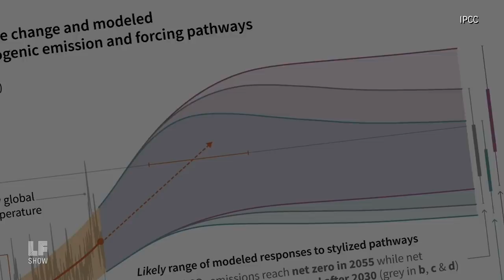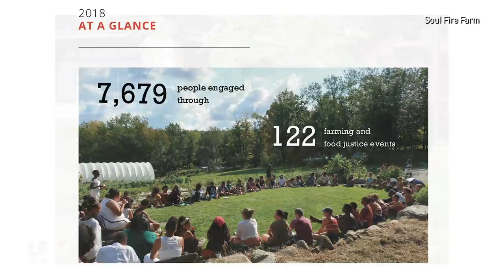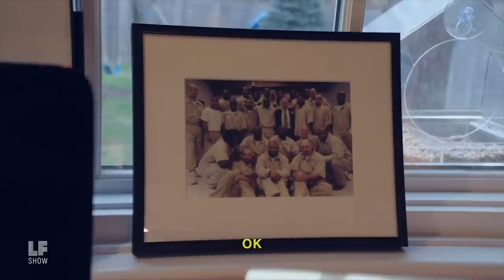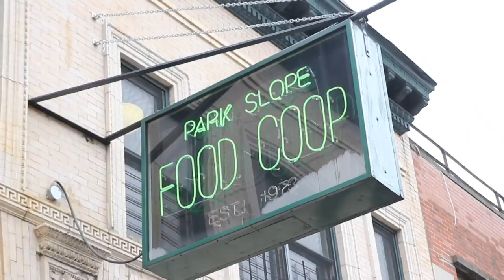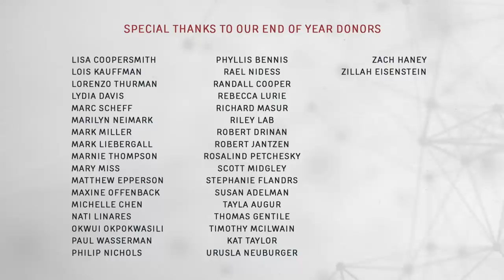American Decline: A Case for Optimism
This week, Soul Fire Farm director and author of "Farming While Black," Leah Penniman talks with Chris Hedges, author of "America: The Farewell Tour," about environmental threats, societal breakdown, and how we might come back together as humans. Then, a glimpse of CAGED, a play written and conceived by Hedges’ writing students in a high-security prison in New Jersey.